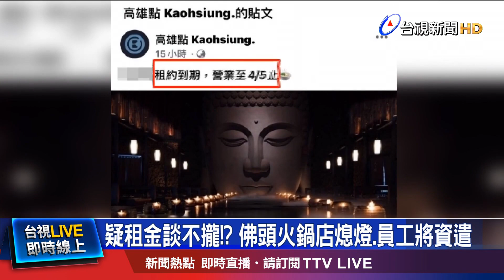佛頭火鍋斥資上億裝潢! 租約到期忍痛歇業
人氣餐廳又少一間！位於高雄左營的一間知名火鍋店，以店內的"巨型佛頭"造景最為出名，散發出"大佛陪你吃火鍋"的神秘氛圍，但如今傳出，即將於這個月5號，結束營業，儘管業者不願透露停業細節，但據了解，疑似租約到期，業者跟地主洽談續約，沒取得共識，這才忍痛吹熄燈號。